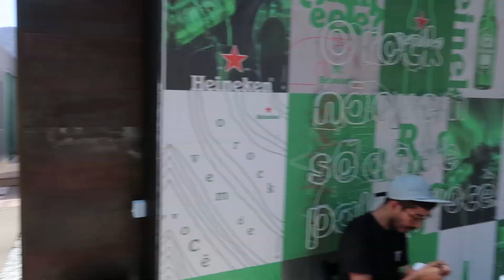ROCK IN RIO 2019 - SHOWS BONS? LOTADO? MUITO CALOR?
Mais um ano de RIR e sera que esse ano foi melhor que 2017?
Na minha opinião? SIM.
Shows melhores, infra estrutura melhor, mais qualidade no geral.
O clima foi cagado (no primeiro fds MUITA chuva e no segundo MUITO calor), mas isso não atrapalhou muito nossa felicidade em ver as bandas que gostamos.

Fiquei o segundo fds todo na casa da Heineken com mais outros 5 influenciadores, tivemos a experiência 360 com eles e foi SENSACIONAL.
Tentei mostrar como foi todo esse rolê e espero que vocês curtam também.

O tio ama vocês